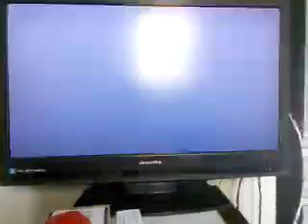Ac brotherhood fly glitche